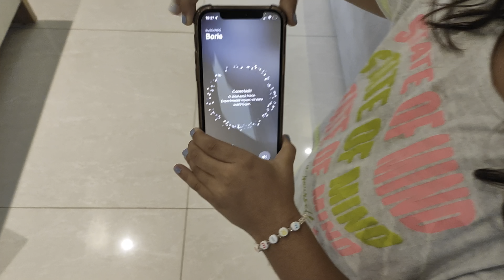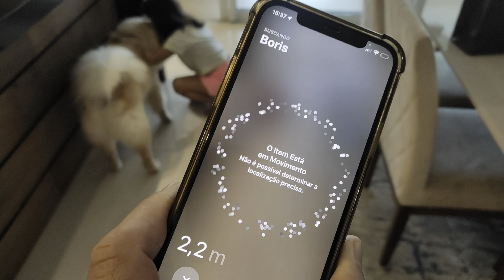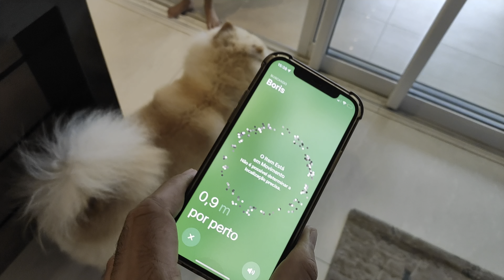Coleira com GPS? AirTag Apple, o Rastreador de Cachorro!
Venha descobrir como a AirTag da Apple se transforma em um rastreador de cachorro perfeito para o adorável Chow Chow! No nosso mais recente vídeo, acompanhamos Melissa e sua família enquanto eles enfrentam o desafio de manter seu travesso Chow Chow a salvo. Com a ajuda da inovadora AirTag da Apple, transformam a coleira do cachorro em um moderno dispositivo de localização. Desde a escolha da AirTag até o emocionante momento em que o Chow Chow é rastreado com sucesso, compartilhamos cada passo desta incrível jornada tecnológica. Este vídeo é um must-watch para amantes de pets e entusiastas de gadgets!